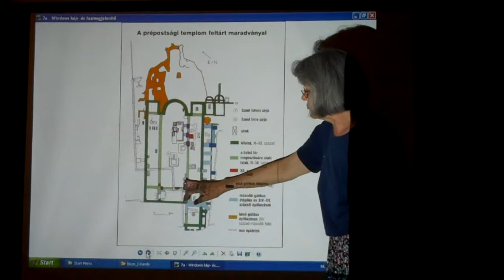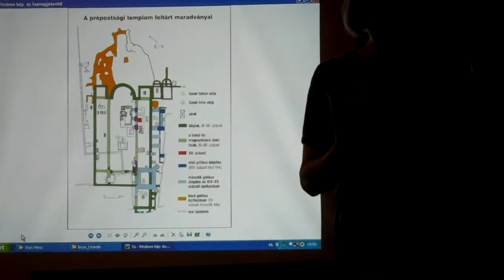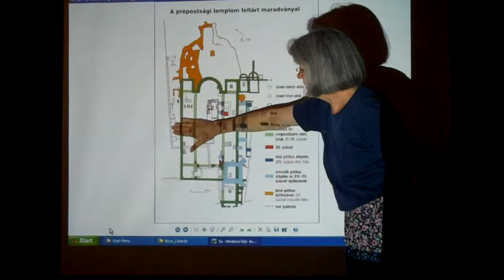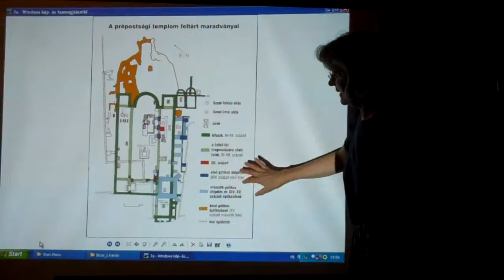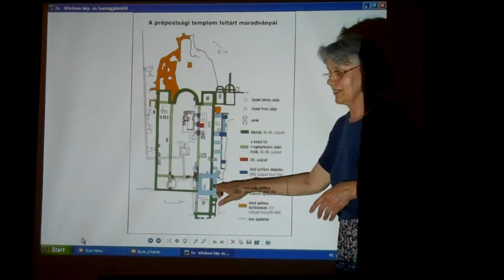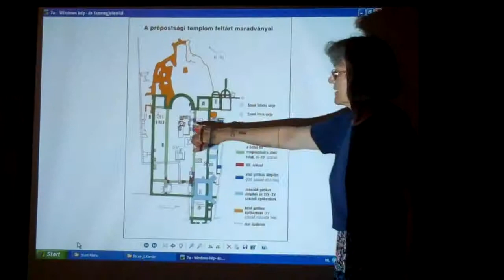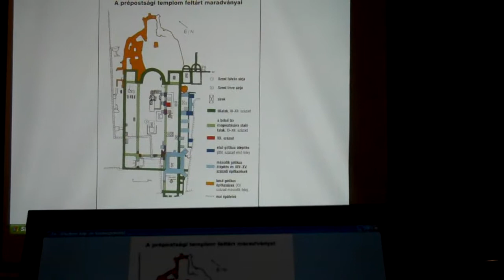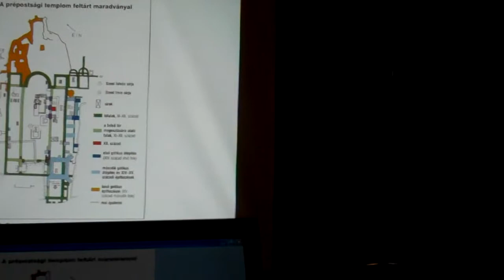2011 Sírkert eloadás (3).MP4